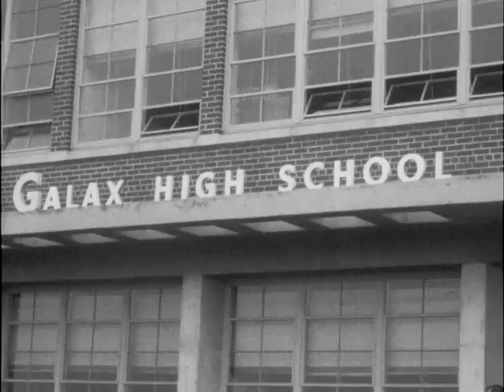08/26/59 Galax and Grayson County reject black students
In Southwest Virginia school developments...(start film Regular classes are scheduled to begin this morning at Galax High School.
(show film)
However, its doubtful if any of the 8 Negro students who have applied for admission will show up this morning. According to Galax schoo superintendent Marvin Sutphin, applications from two girls were turned over to the State Pupil Placement Board. And no action has been taken on the applications yet. In Grayson County, School Superintendent Alonzo Mundy says the placement board has already rejected the six county applications. Yesterday, registration and a short school session was held at Galax High. One Negro student, Rita Lee Brooks says shes seeking admission because of a serious back injury which may require surgery. Her mother fears a daily 40 mile bus ride to the nearest Negro school could cause serious damage to her back. She attended Plainfield, New Jersey High School last year.